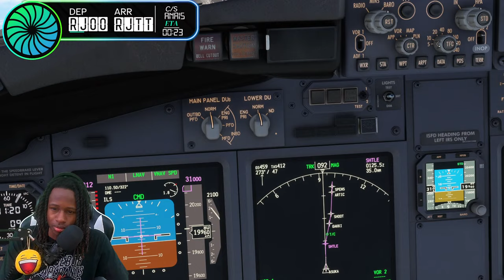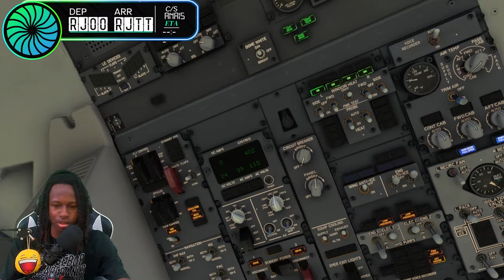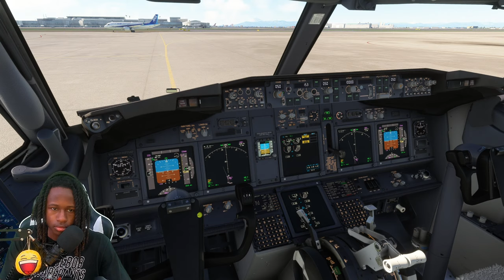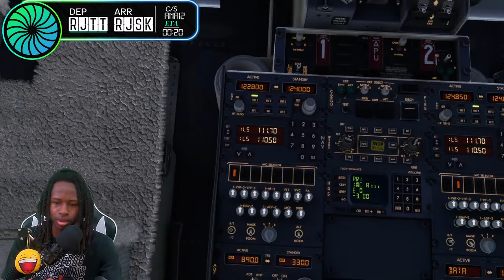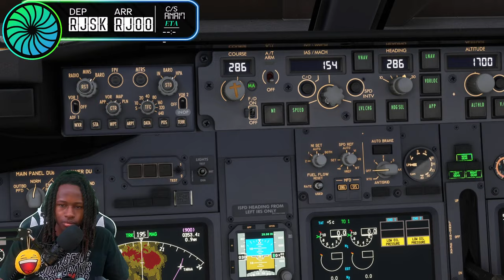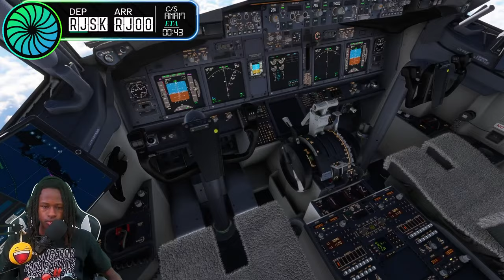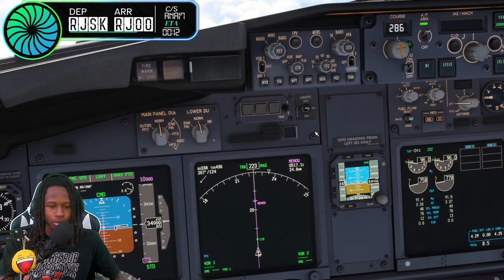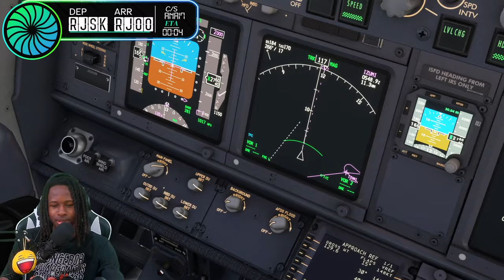MSFS LIVE | Japan 🇯🇵 | ANA OPS!! | Osaka (KIX) ✈ Akita (AXT) | PMDG 737-800 | VATSIM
✅Join The new Discord server to request flights and share aviation content!!!

Airline: Real World All Nippon Airways Operations

Route:
Osaka, Japan (KIX/RJOO)       ✈      Tokyo, Japan (HND/RJTT)     ✈     Akita, Japan (AXT/RJSK)

 VATSIM SERVERS  | GSX PRO Ground Handling | Thrustmaster TCA Officer Pack Airbus Edition |

Join the community discord and interact with fellow aviation enthuses
(Thanks to all that have joined)🎉🎉

Pc Specs:
-           GeForce RTX™ 3070 8GB
-           SSD- SAMSUNG 980 PRO SSD 1TB PCIe 4.0 NVMe Gen 4 Gaming M.2
-           Asus ROG Strix B550-F Gaming WiFi II